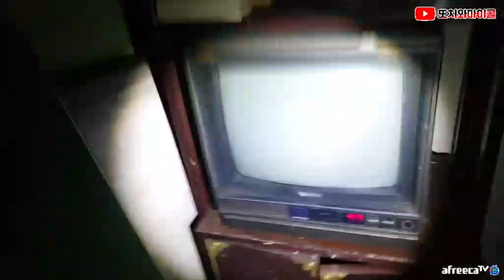[ENG SUB][공포] 이곳에서 일어난게 사람이 장난친게 아니였던거라고..?! 갑자기 소름이 돋네요 ㄷㄷ